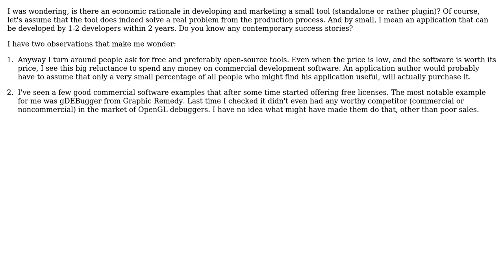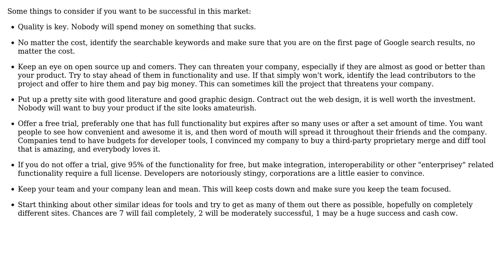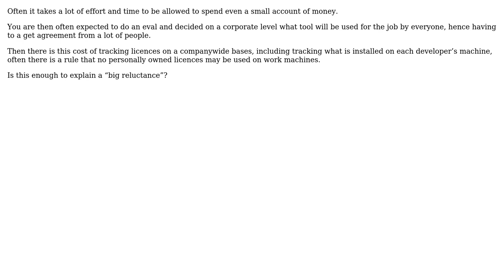Software Engineering: Is the market of small-scale development/production tools that difficult?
With thanks & praise to God, and with thanks to the many people who have made this project possible! | Content (except music & images) licensed under CC BY-SA | Music | Images & others | With thanks to user user467799 user Stephen user Patrick user maple_shaft user Ian user gnat and the Stack Exchange Network Trademarks are property of their respective owners. You are responsible for your own actions.